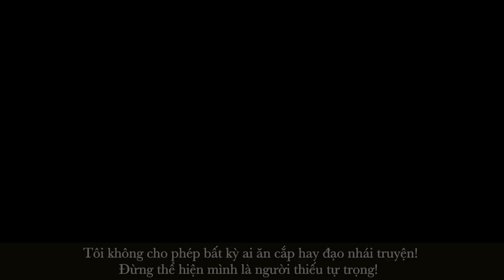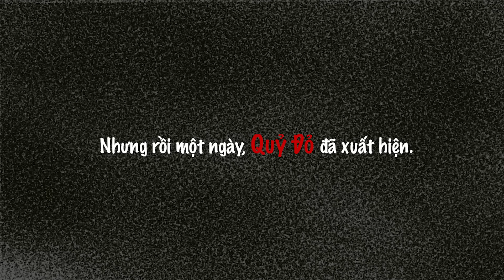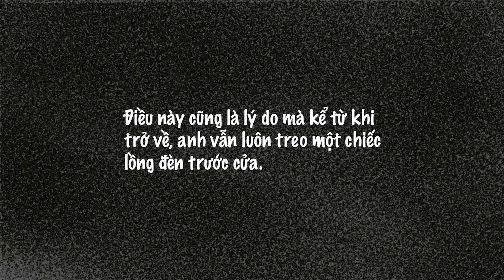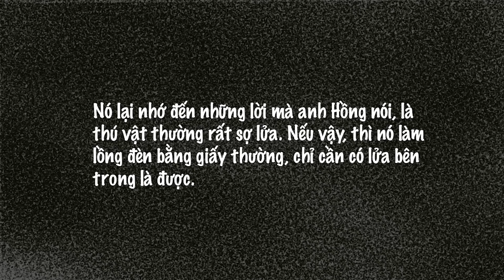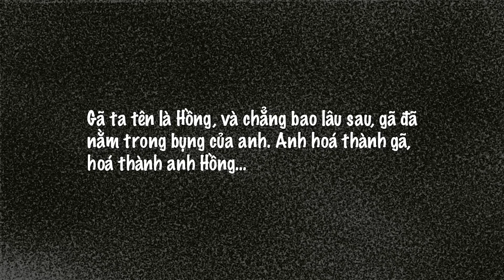LỒNG ĐÈN TRUNG THU VÀ QUỶ ĐỎ | Truyện Ngắn Kinh Dị